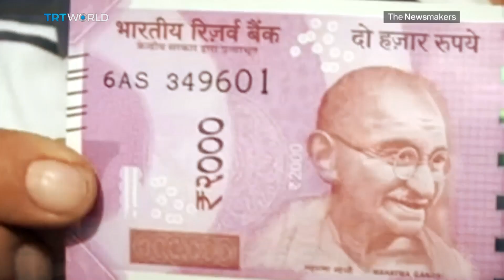Is Narendra Modi’s ruling BJP on the decline?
More than 100 million people voted in India’s recent state elections.  But most didn’t vote for  Narendra Modi's ruling BJP. And with the general election set for next year. Is India’s prime minister at risk of losing power? Hyder Abbasi reports.